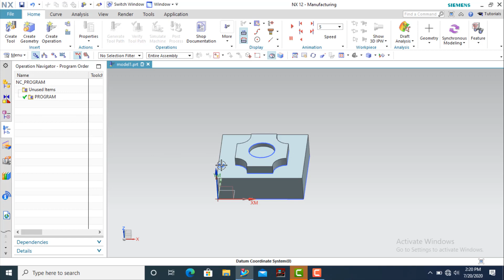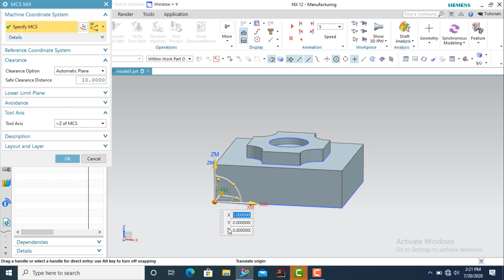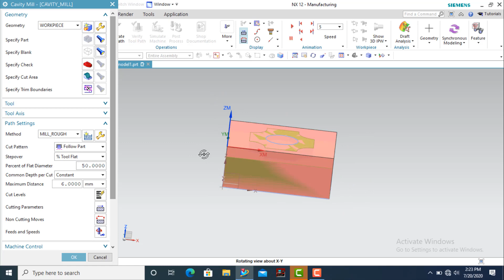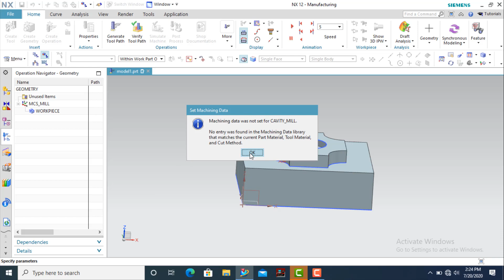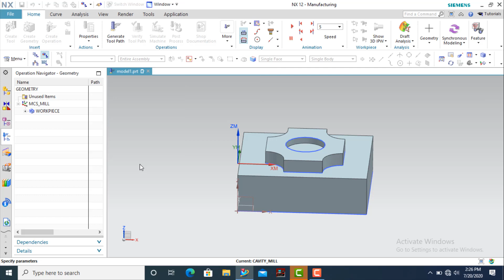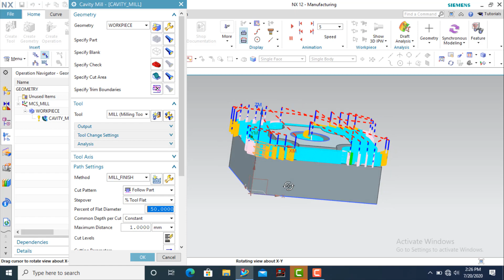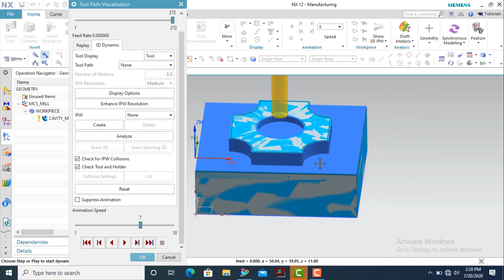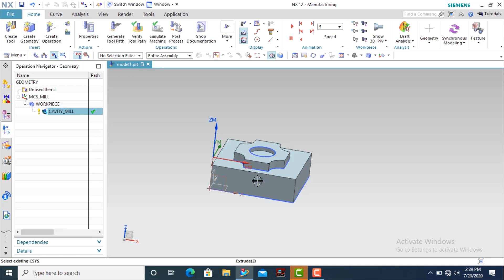nx cam cavity mill || cavity mill in nx 12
Friend in this video we will learn about how to use mill contour operation cavity mill is used in nx 12 manufacturing.

any queries:-
nx cam 12 new